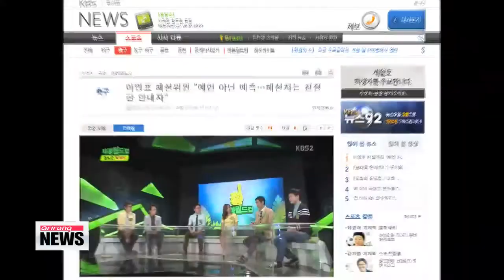Korean broadcaster takes mantle of World Cup oracle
Remember Paul the Octopus?
Well, he shot to worldwide fame during the 2010 World Cup - for his psychic ability accurately predict match results.
Well, Paul has since passed of old age... but Korea JUST may found a replacement - this one is no octopus... in fact, he's a former top class footballer who played in a number of World Cup games himself... now a commentator.
Our Shin Se-min has more on this new psychic.
Paul the Octopus and the prognosticating turtles of Brazil have nothing on Korean broadcaster Lee Young-pyo.
The commentator for Korea Broadcasting Station has been accurately predicting the winners and even the scores of this year's World Cup in Brazil.
Early on in Korea's match against Russia match this week,... Lee, a retired Korean national soccer player, said forward Lee Keun-ho was capable of piercing the Russian defense,... and added that if Team Korea could hold on until the 70th minute of the match,... a chance would present itself.
And one did.
Sixty-eight minutes in,... and just 12 minutes after stepping on to the pitch for the first time,...,... Lee Keun-ho fired a long-range shot that found its way to the back of the net.

But commentator Lee's predictions don't end there.
Last month, during the World Cup preliminary group stage,... he said that the Spanish national team was entering a dark period.
That turned out to be an accurate call as well, as the defending champs have already been knocked out from advancing.

Lee's prediction for the games and scores between Italy and England, and Ivory Coast against Japan also turned out to be right.

Lee, an ex-Tottenham Hotspur defender insisted that his forecasts were hardly lucky guesses,... but that hasn't stopped people from referring to him as the next "Paul the Octopus."